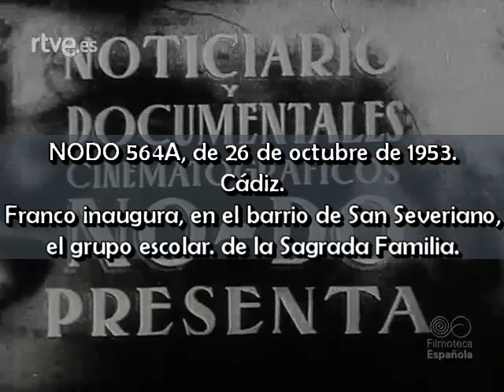1953 10 26 NODO 564A Cádiz Franco inaugura un grupo escolar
NODO 564A, de 26 de octubre de 1953.
Cádiz.
Franco inaugura, en el barrio de San Severiano, el grupo escolar. de la Sagrada Familia.